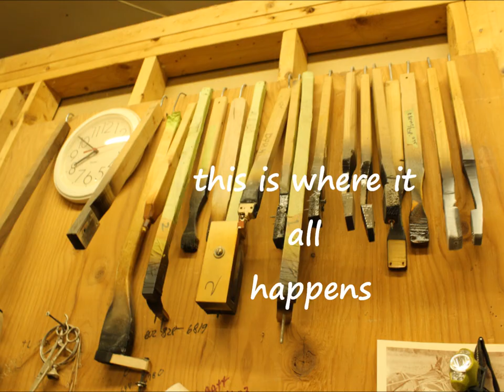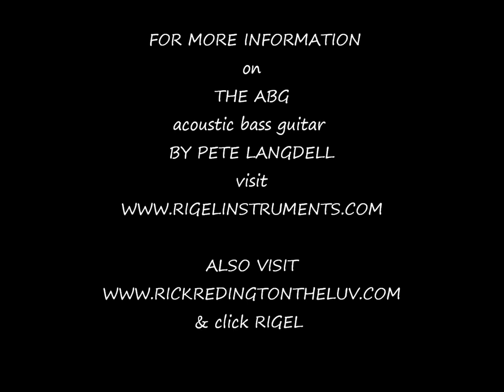The ABG of Rigel Instruments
check out the amazing sound of Pete Langdell's newest work of art, the acoustic bass, The ABG.
This bass will kick it anywhere, anytime, any place.